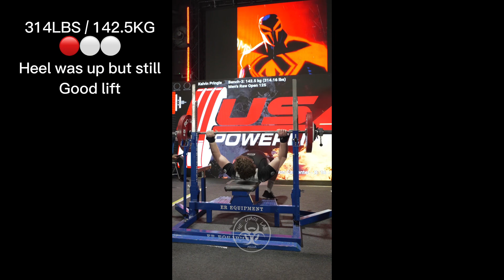Virginia iron built Meet recap (USAPL meet) 1,366LBS / 620KG total!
We competed at the Iron built USAPL Virginia meet last Saturday and we hit PR’s on All lifts

Squat: 540LBS PR
Bench: 314LBS PR
Deadlift 512LBS PR